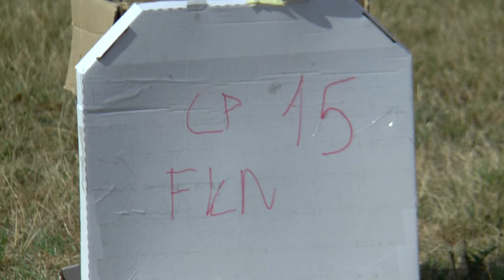P1 FK 15 Jeff Boerboon